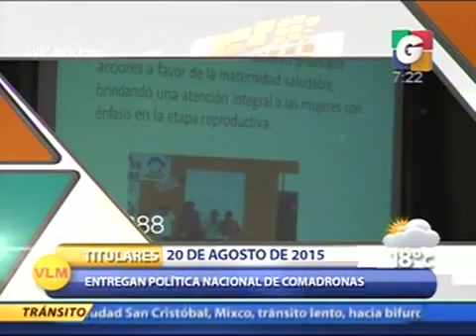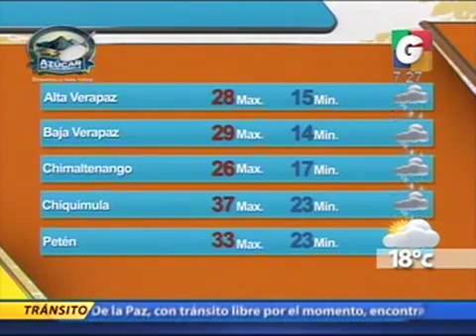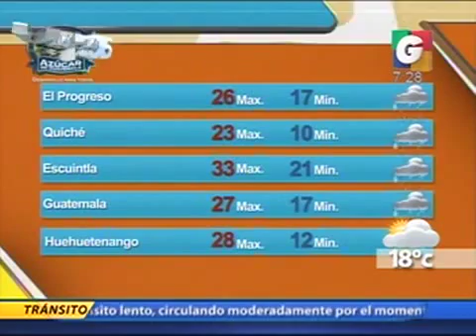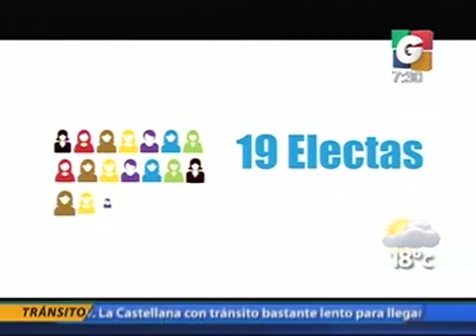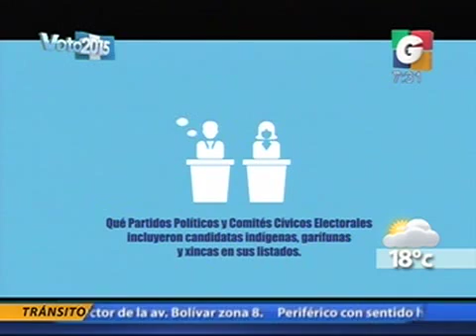Titulares - El Clima - Llamado al Voto